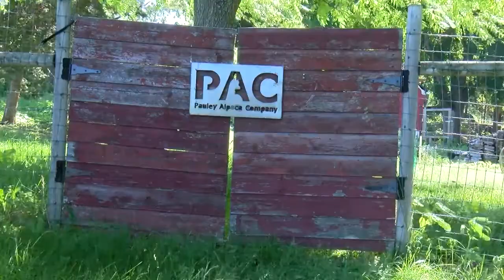Yoga and Alpacas